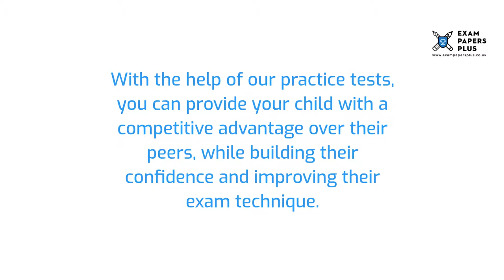Blackheath High School 7 Plus (7+) Entrance Exam Information - Year 3 Entry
to learn more about the Blackheath High School 7 Plus (7+) Entrance Exam Process. Topics covered include

✔️7 Plus (7+) Exam Information for Blackheath High School
✔️Open Events for Blackheath High School 7 Plus (7+) Entry
✔️Blackheath High School 7 Plus (7+) Admissions Info
✔️Blackheath High School 7 Plus (7+) Exam Format
✔️How to Prepare for the Blackheath High School 7 Plus (7+) Exam
✔️Blackheath High School 7 Plus (7+) Exam Practice Test Recommendations

6+ (6 Plus) Exam Practice Papers
7+ (7 Plus) Exam Practice Papers
8+ (8 Plus) Exam Practice Papers
9+ (9 Plus) Exam Practice Papers
10+ (10 Plus) Exam Practice Papers
11+ (11 plus) Exam Practice Papers
12+ (12 plus) Exam Practice Papers
13+ (13 Plus) Exam Practice Papers
16+ (16 Plus) Exam Practice Papers

We also offer:

📝Mark Schemes
📝Mock Exams
📝Courses
📝Tuition
📝Masterclasses